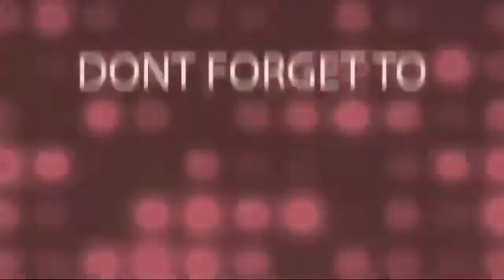makan bareng bestie di hari idul adha 2022 || tki taiwan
assalamualaikum wr.wb

ketemu lagi di Chanel saya..🤭
nah di hari idul adha keMarin Minggu
tgl 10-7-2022,aku dan temen2 TKI taiwan ini
mengadakan acara makan2 bersama walaupun 3 orang doang 😀.
tapi rasanya senang bisa berkumpul 🥰.

tonton vidionya sampai habis ya ,jangan